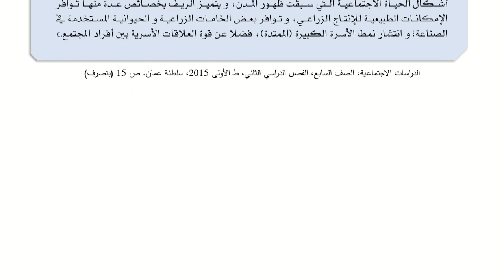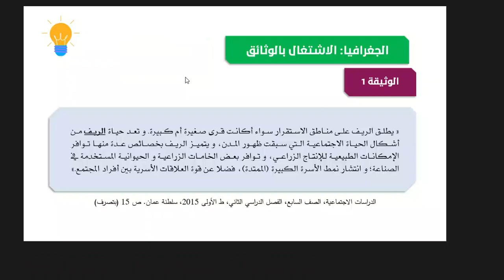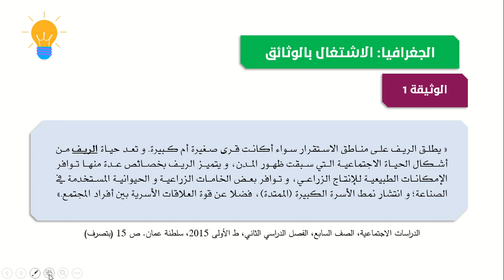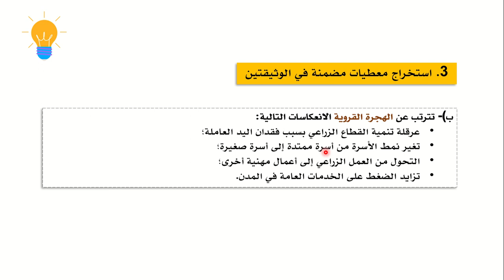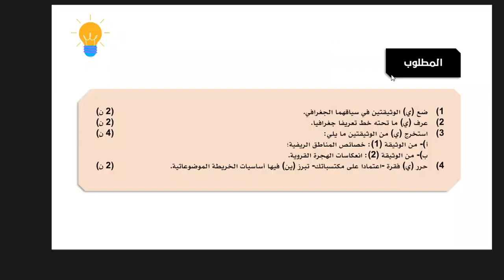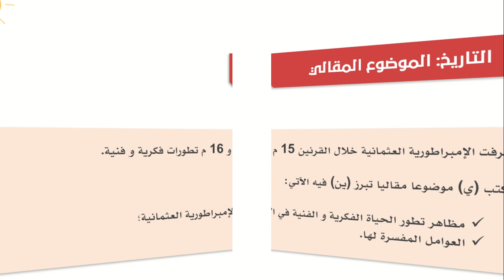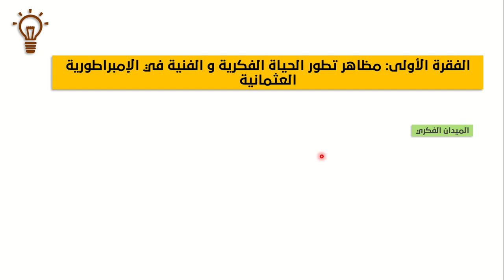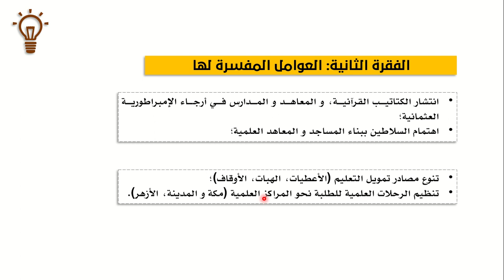الفرض التجريبي 1-الاجتماعيات-الدورة الثانية-الجذع المشترك علوم 2022-2023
نتناول في هذه الحصة بحول الله عناصر الفرض التجريبي 1، الخاص بمادة  الاجتماعيات، الدورة الثانية مع التصحيح، الجذع المشترك علوم، الموسم الدراسي 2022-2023.
- الوضعية الاختبارية الأولى: الاشتغال بالوثائق الجغرافية
- الوضعية الاختبارية الثانية: تحرير موضوع مقالي في التاريخ